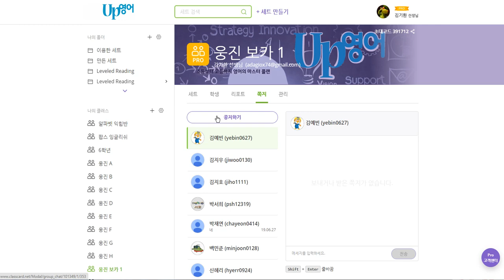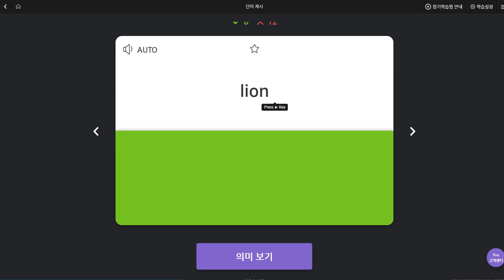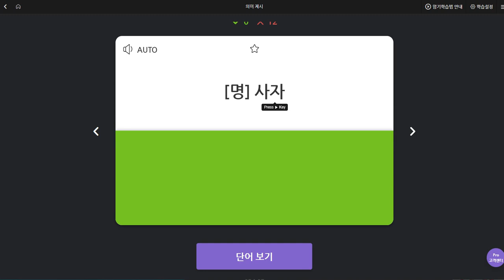김예빈 2019 10 02 일대일